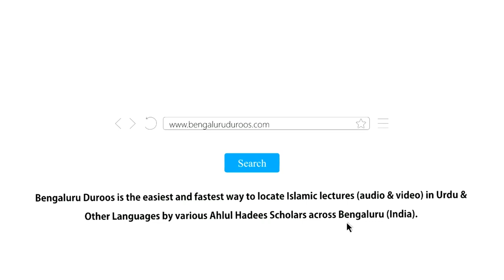Jumu'ah Khutbah | Sahaba Se Muhabbat Ka Sabaq by Shaykh Hafiz Abdul Haseeb Madani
Jumuah Khutbah held on 5th Aug 2022 by Shaykh Hafiz Abdul Haseeb Umari Madani @ Jumu'ah Masjid, Hoskote

Topic: Sahaba Se Muhabbat Ka Sabaq

٠٠٠٠٠٠٠٠٠٠٠٠٠٠٠٠٠٠٠٠٠٠٠٠٠٠٠٠٠٠٠٠٠٠٠٠٠٠٠٠